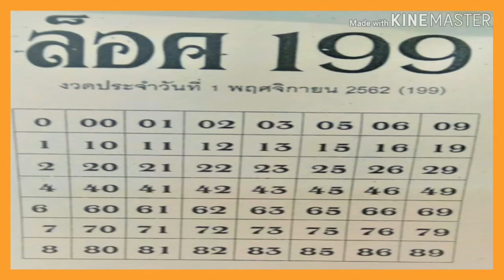"เลขเด็ด"หวยเลขล๊อค 199 งวดวันที่1/11/62